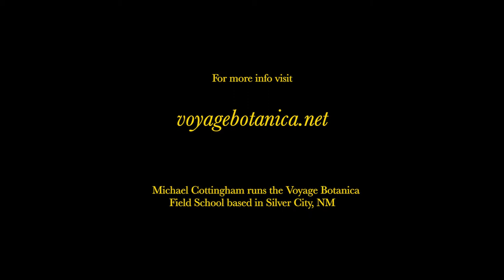Desert Anemone (Anemone tuberosa) | Michael Cottingham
Michael Cottingham discusses the uses of Anemone tuberosa (Desert Anemone, Ranunculaceae) with his students of the Voyage Botanica Field School outside Safford, AZ  He is a clinical herbalist, teacher, founder of Bear Creek Herbs, and runs the Voyage Botanica Field School based in Silver City, NM  For more info visit voyagebotanica.net

Produced & Edited by Abbe Findley for the HMVDB (Herbal Medicine Video Database)

The HMVDB is an herbal educational video project founded by herbalist and artist Abbe Findley.  The aim of this project is to document and highlight the oral tradition of botanical medicine in the 21st century as it is currently being practiced by community herbalists.  Please use this information responsibly and with consideration and stewardship for the plants discussed here in these videos.